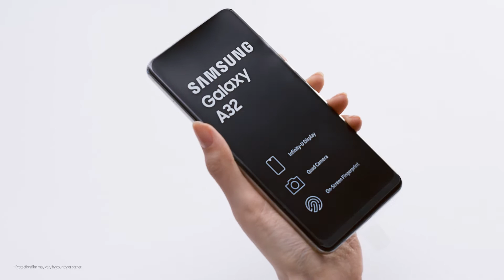Galaxy A32: Official Unboxing | Samsung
Introducing the new Galaxy A32. Awesome innovation with an elegant new design.
*Color availability and product features seen in this video may vary depending on country or carrier.